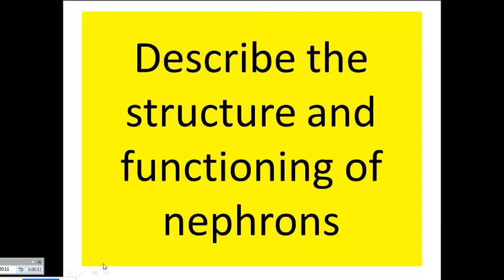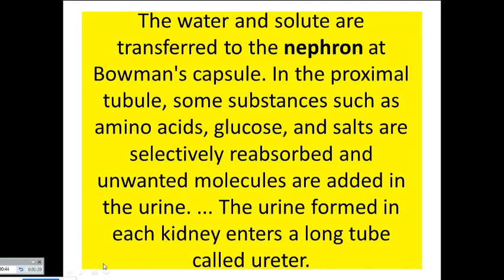19. Describe the structure and functioning of nephrons.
Describe the structure and functioning of nephrons.
class 10 life process ncert intext question